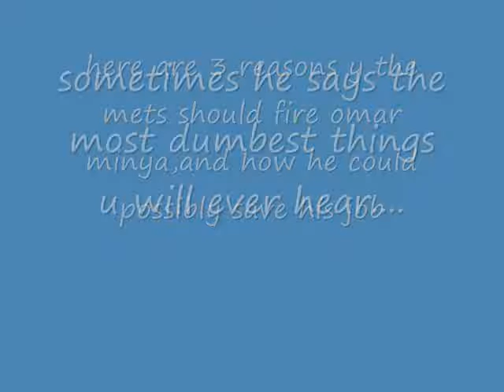my top 3 reasons why the mets should fire omar minaya and how he could save his job